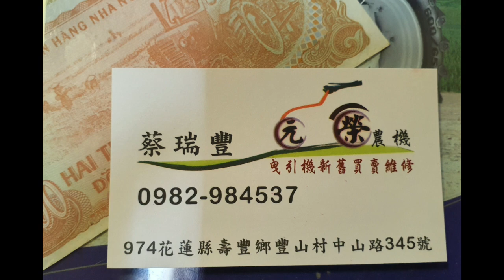搬運車 載400公升 油品 跑山測試～日農 獵豹 IE 250 農地 農用 搬運車 農業用トラック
元榮農機 LINE 帳號 連結